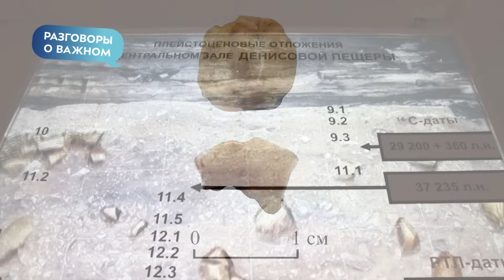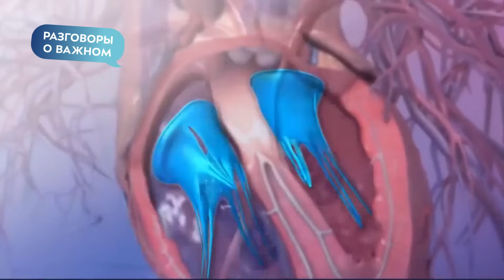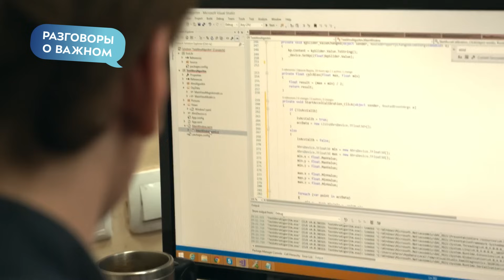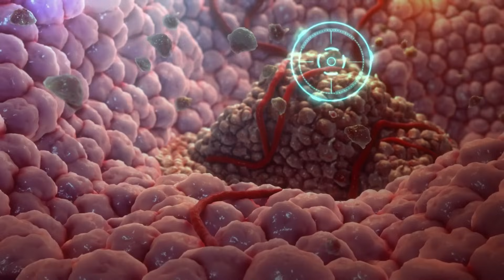День российской науки: Анатолий Вассерман | Разговоры о важном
Почему День российской науки — это важный праздник не только для ученых, но и для каждого из нас?
Какие открытия и изобретения российских ученых имеют мировое значение?
Какие научные достижения совершили наши соотечественники в последние годы?

Обо всем этом в новом видео из цикла «Разговоры о важном» расскажет Анатолий Вассерман!